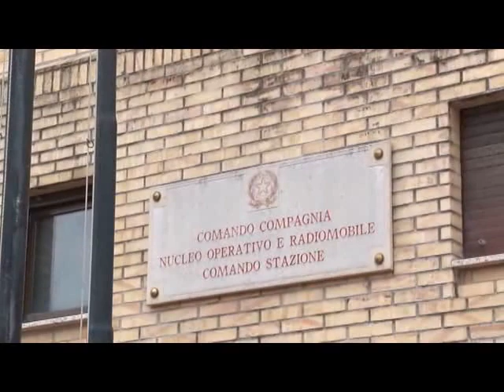RISSA IMMIGRATI PALINURO 7GEN